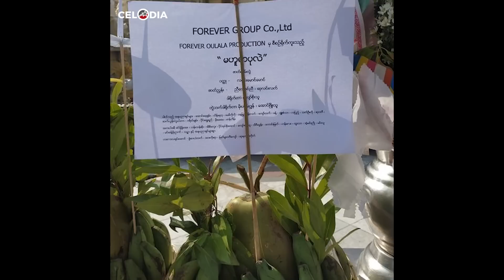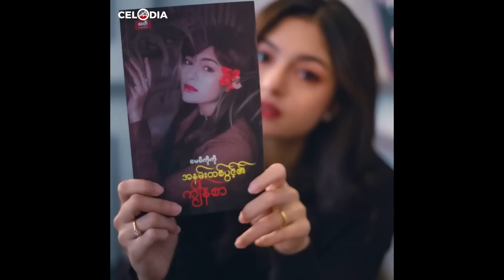သရုပ်ဆောင် မေမီကိုကို ဘဝအကြောင်း - Biography of May Mi Ko Ko | Celodia Myanmar